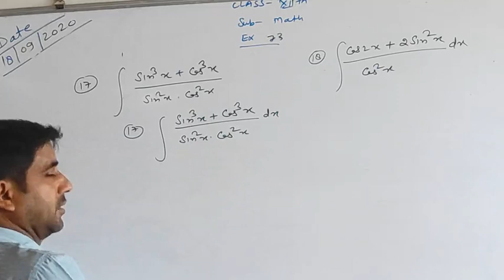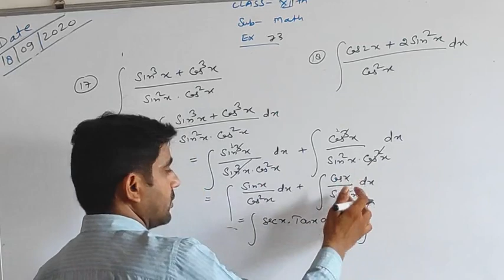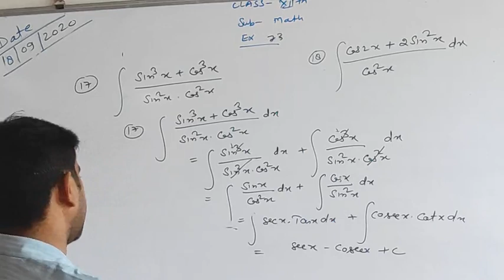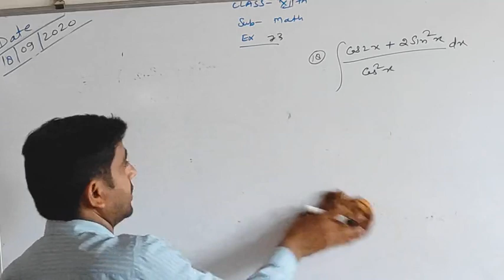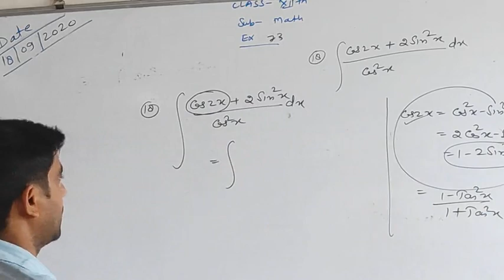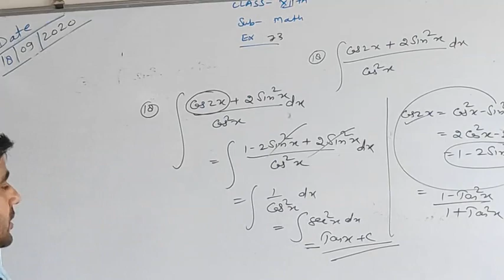Class 12 || Math || Integration || Mr Shyam Karan Pandey